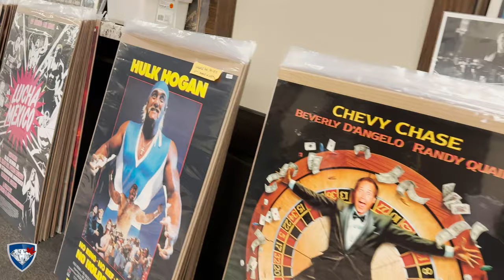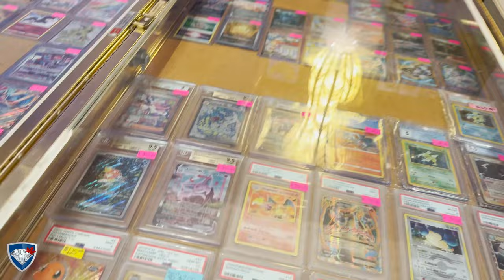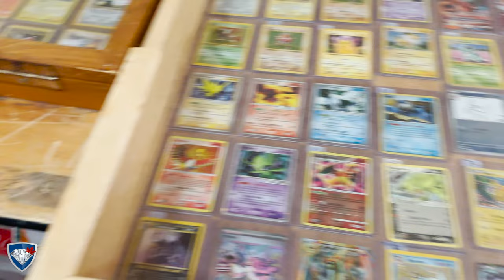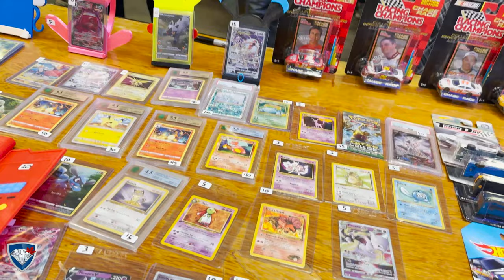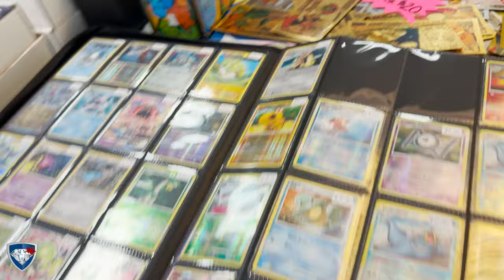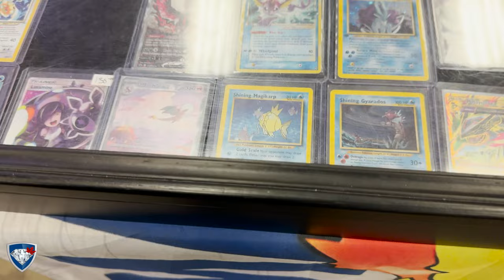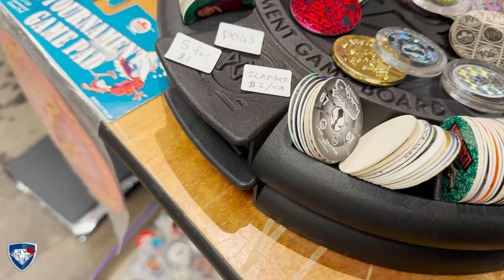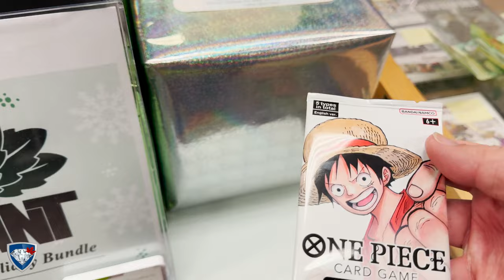Vintage Toys, Pokemon, One Piece and so much more! Kitchener Toy's & Collectibles Expo 2023! in 4k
We are on the quest to find our last 2 cards for our Pokemon - Scarlet & Violet - 151 Master set. At the Kitchener Toy's & Collectibles Expo 2023.